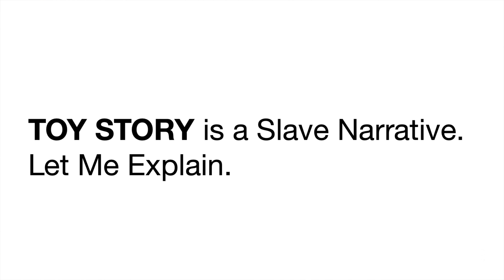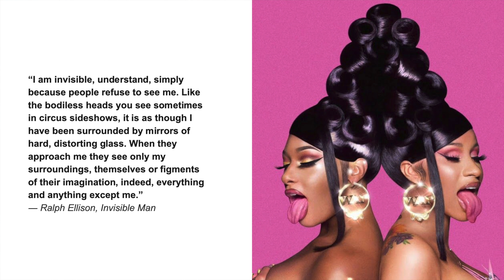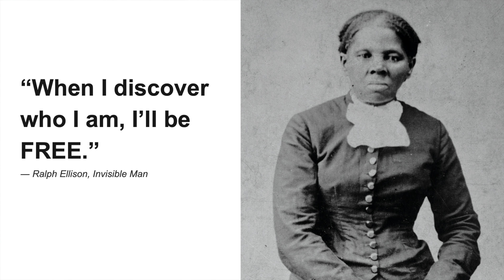TOY STORY is a slave narrative. Let me explain. | Imani Lateef | TEDxToledo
Imani Lateef is a graphic designer, cartoonist and creator of JoonBugsWorld.com - an online magazine for creative kids. Imani Lateef is a graphic designer, cartoonist and creator of JoonBugsWorld.com -an online magazine for creative kids. This talk was given at a TEDx event using the TED conference format but independently organized by a local community.